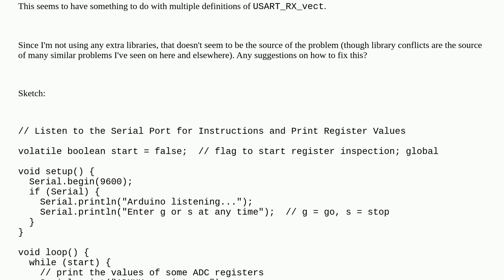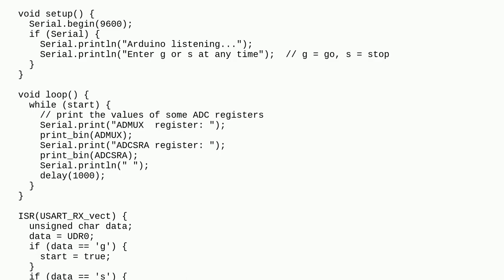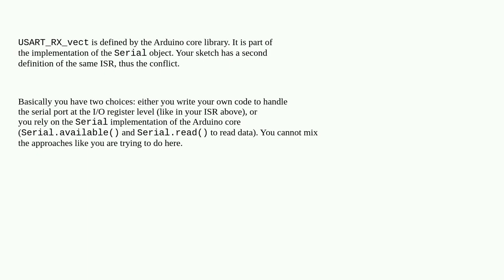Arduino: Multiple symbol definition related to USART_RX_vect from Serial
Multiple symbol definition related to USART_RX_vect from Serial

A special thanks goes out to the community

  serial